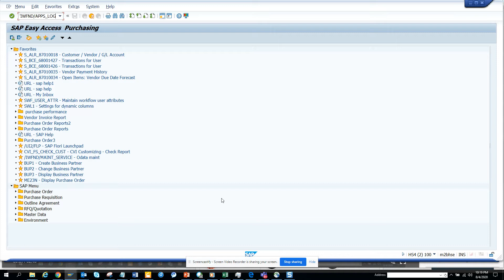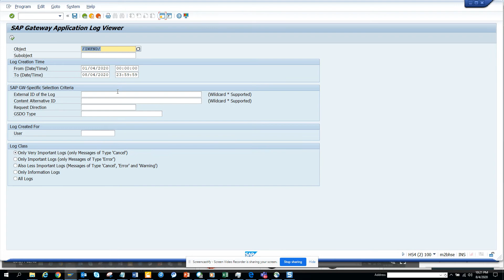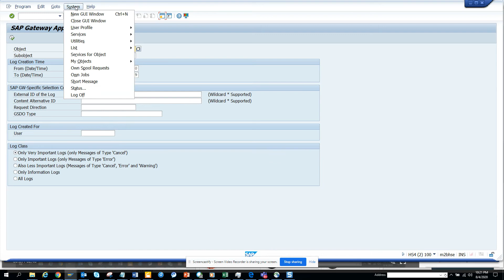SAP ABAP: How to Check Application Log for SAP ODATA Service. Very Important Tcode /IWFND/APPS_LOG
How to Check Application Log for SAP ODATA Service. Very Important Tcode /IWFND/APPS_LOG